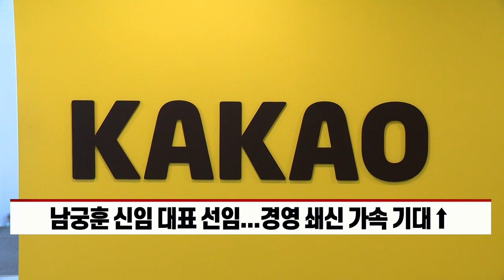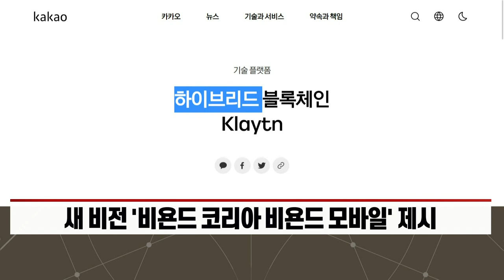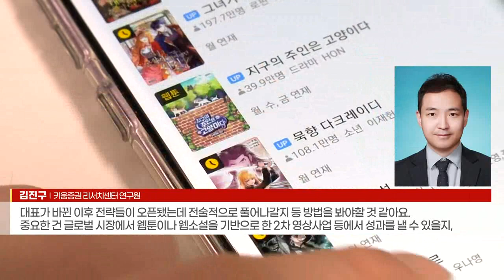뉴카카오 키워드는 글로벌·미래 기술... 주주 신뢰 얻을까 (20220329)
카카오, 주총서 사내이사 선임 등 안건 의결
- 남궁훈 신임 대표 선임... 경영 쇄신 가속 기대↑
- 새 비전 '비욘드 코리아 비욘드 모바일' 제시
- 조직 개편·자사주 소각 결정도